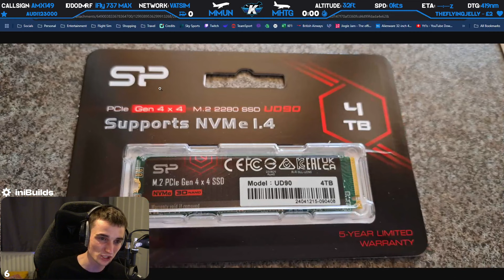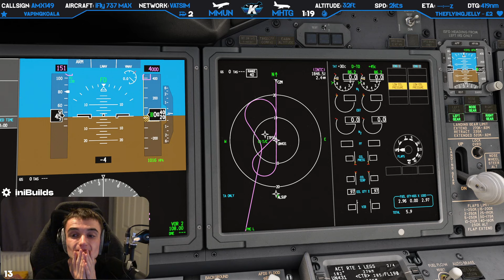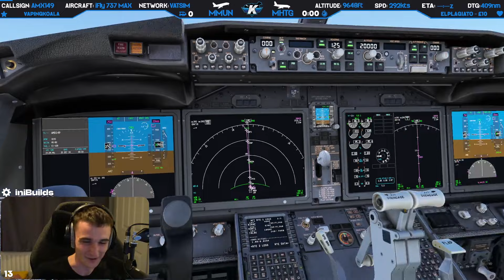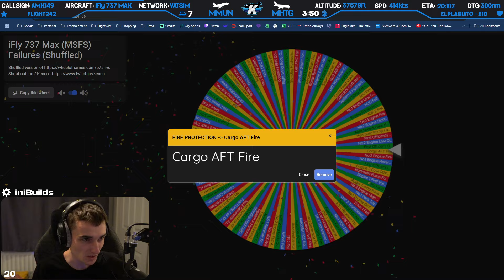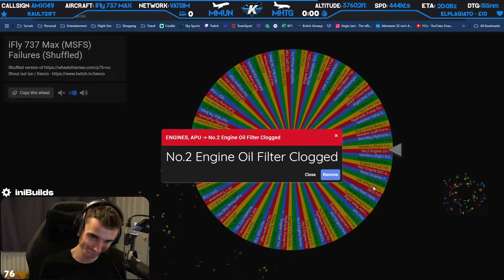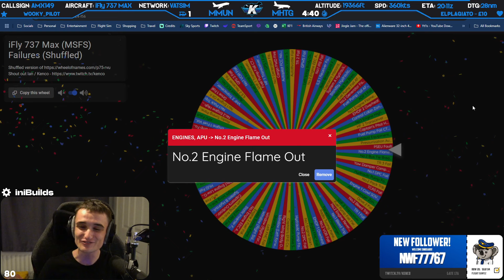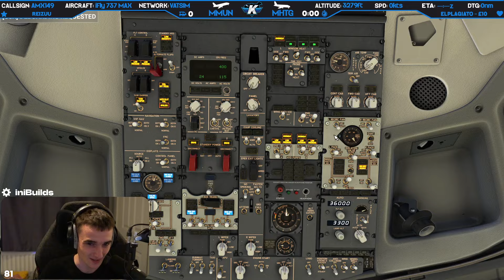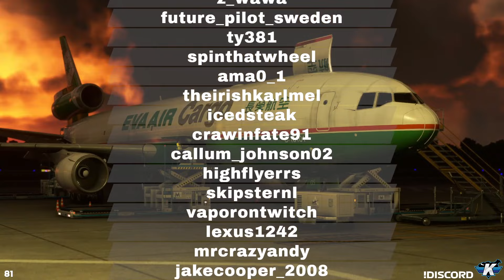🦜 Friday Night to Toncontín! ✈️ MMUN ➜ MHTG ✈️